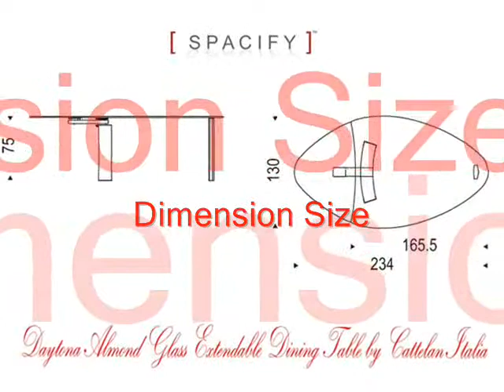Daytona Almond Glass Extendable Dining Table by Cattelan Italia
Cattelan Italia Daytona Almond Table. Extendible table with legs in stainless steel. Top and extension in tempered clear glass (top 15 mm, extension 12 mm). Stainless steel mechanism.